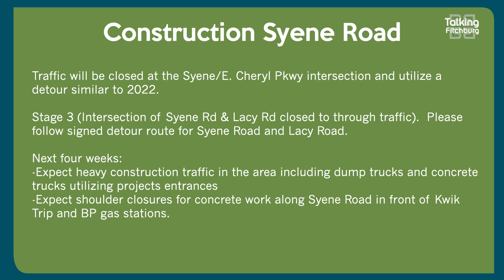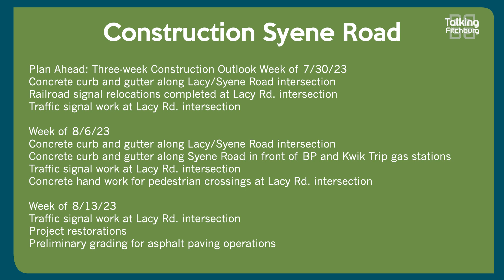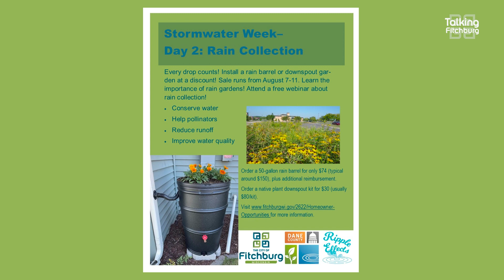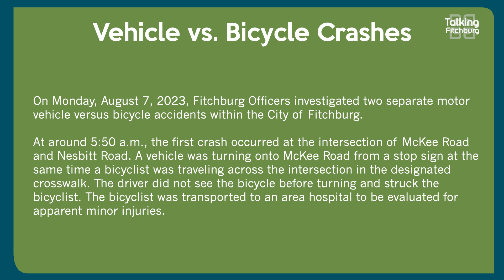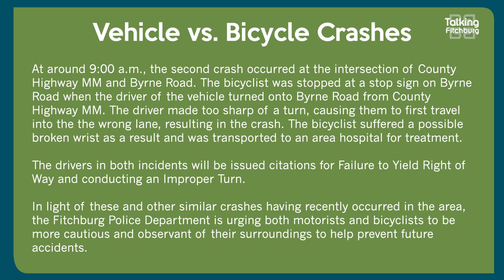Talking Fitchburg Daily Headlines 8-8-23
Here are your Talking Fitchburg headlines for August 8th!

Vehicle vs. Bicycle Crashes